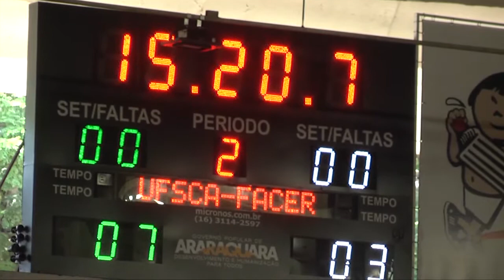FACERES X UFSCAR - HANDEBOL FEMININO FINAL - CAIPIRÃO 2016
FILMAGENS COM EDIÇÕES
Filmagens profissionais esportivas e edições dos melhores lances com curriculum para atletas, clubes e agentes.
As edições de vídeos proporcionam aos atletas a oportunidade de apresentarem por meio de um vídeo com artes personalizadas na internet ou dvds. Um marketing indispensável na carreira dos atletas.

FILMAGENS PARA EVENTOS, CASAMENTOS, ANIVERSÁRIOS E FESTAS.